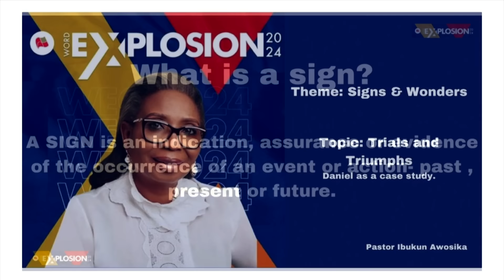Trials and Triumph | Pastor Ibukun Awosika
Pastor Ibukun Awosika's ministration @ The Word Explosion Conference 2024 held at The Fountain of Life Church, Ilupeju Lagos | Day 1 | Evening Session